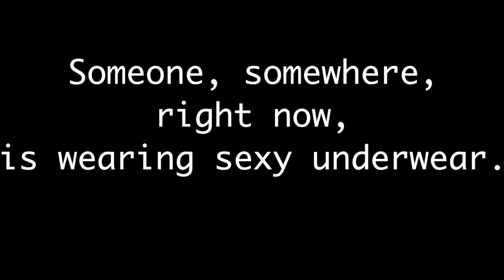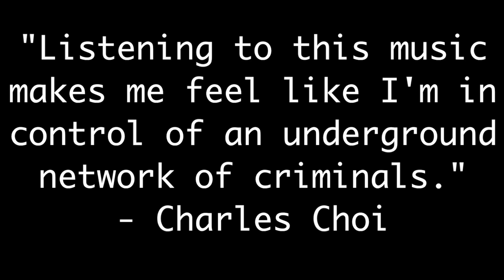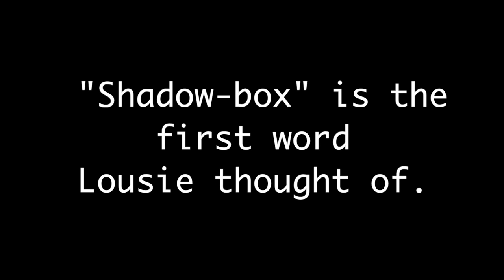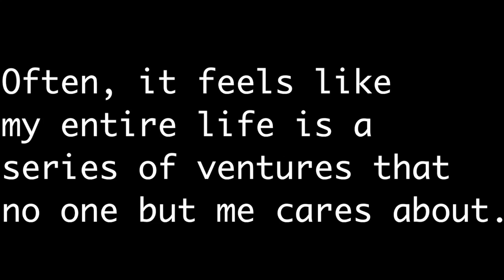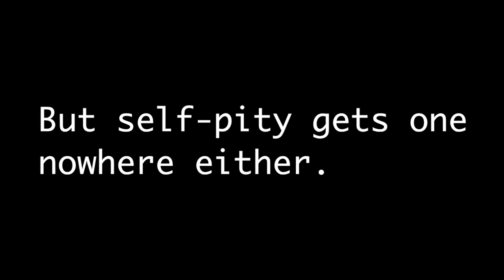In Between 2018 01 11